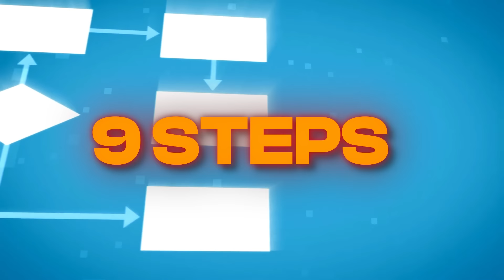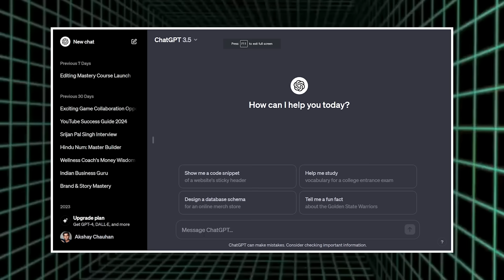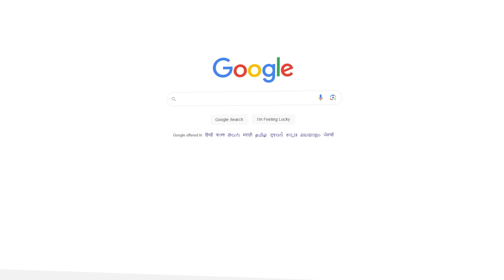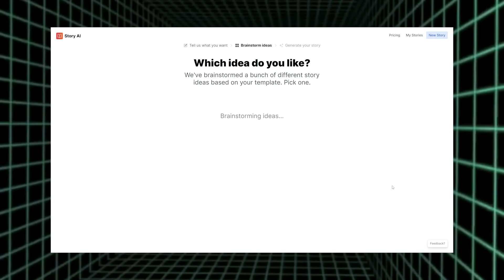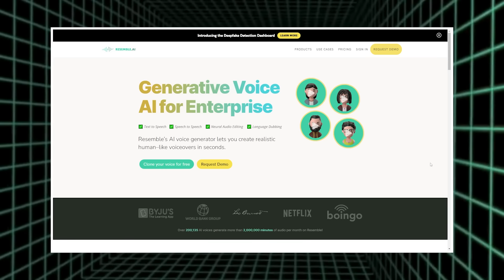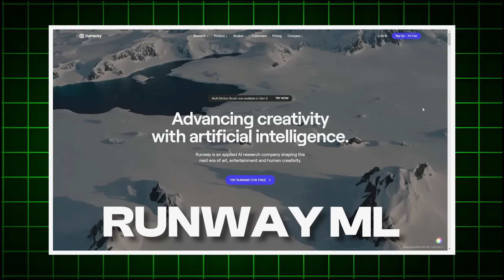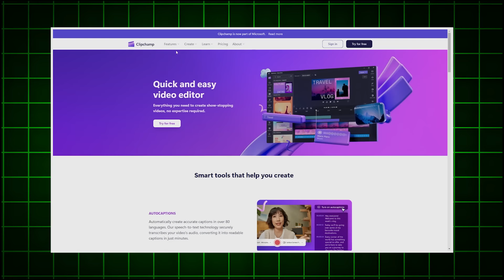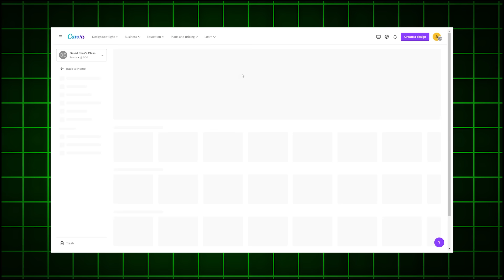If I Started a YouTube Channel in 2024, I’d Do This!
Dive into the cutting-edge world of artificial intelligence as we unveil revolutionary tools poised to transform industries and elevate your success. From advanced analytics to innovative automation, discover the game-changing technologies shaping the financial landscape. 💰 Don't miss out on the opportunity to stay ahead of the curve and capitalize on the AI boom! 🌐 Explore the potential for unprecedented prosperity in 2024 and beyond. Watch now and empower your journey to financial abundance! 🚀

Timestamps:
00:00 - Intro
01:52 - Step 1: Define Niche
03:16 - Step 2: Find a Channel Name
04:34 - Step 3: Write a Video Script
08:54 - Step 4: Creating Voice Over
10:21 - Step 5: Generate Scenes
11:16 - Step 6: Animate the Scenes
13:33 - Step 7: Add Captions
14:16 - Step 8: Add Music & SFX
14:55 - Step 9: Video Compilation
15:41 - Bonus Tools